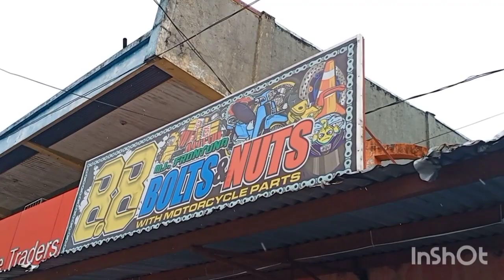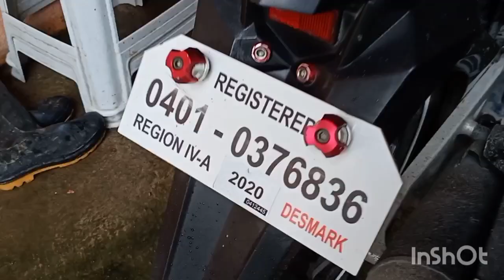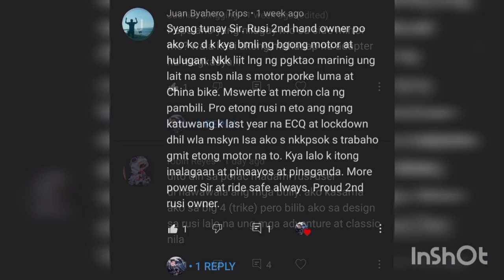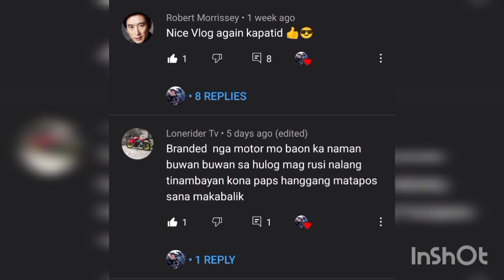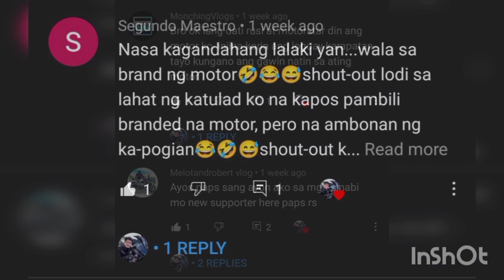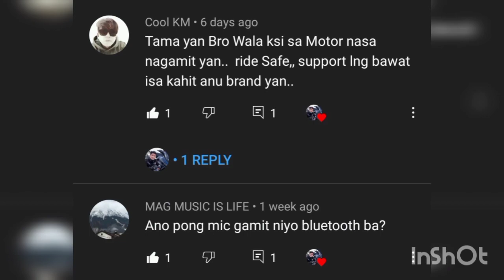Rusi RFI 175 D.I.Y. accessories (sidemirrors bolt cap and windshield stopper)